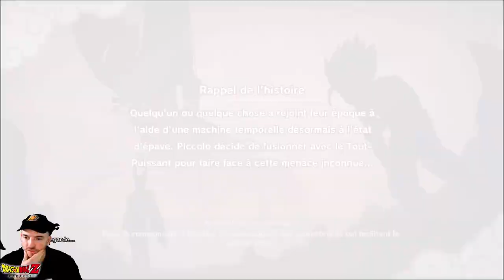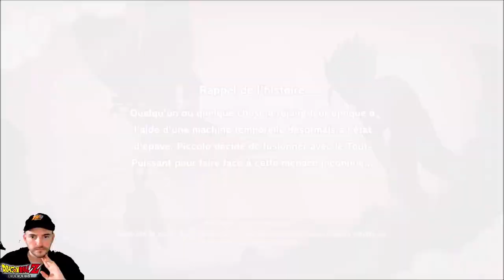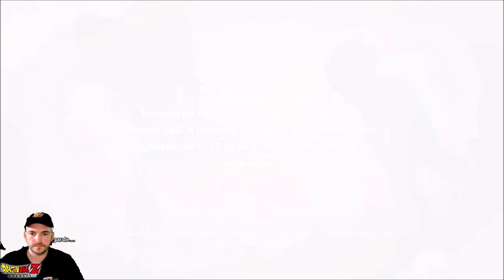DRAGON BALL Z KAKAROT piccolo contre cell 1ere forme EP 31